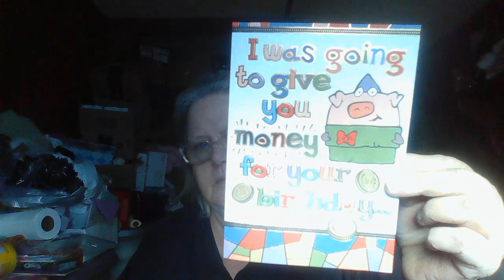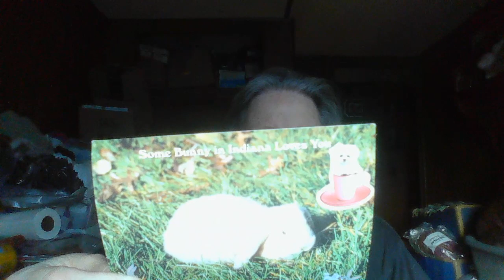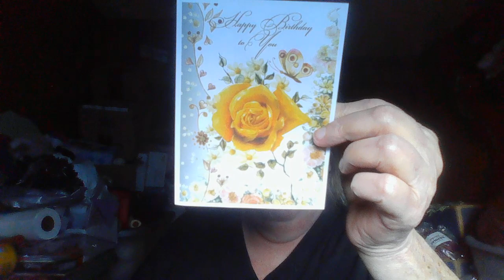Learn how to speel!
Tips on videoing and happy mail and jabbering. my specialty!